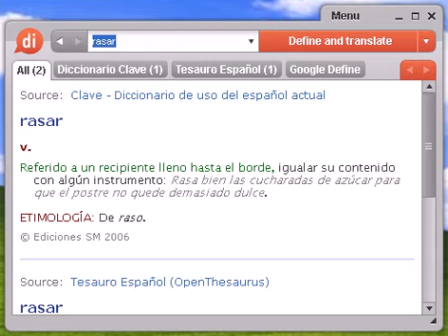Definición de rasar